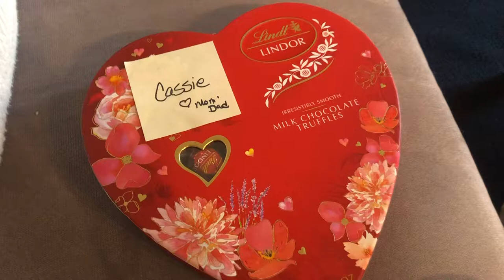Brain Dump: The Great Rhodesian Ridgeback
Ronin, my beautiful doggo, was my inspiration for this video. For the parts without him in it, I'm sorry, hopefully me doing whatever will suffice :)

Also I was really hoping his pic would hop up for one of the thumbnails I could use but alas this is what I have to work with.

Fin slides: IG - @meltingdream